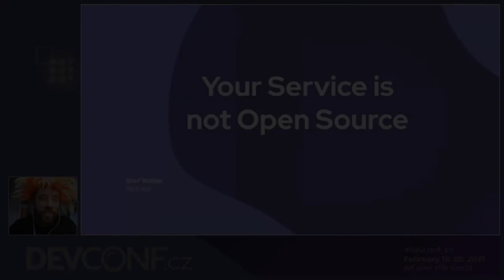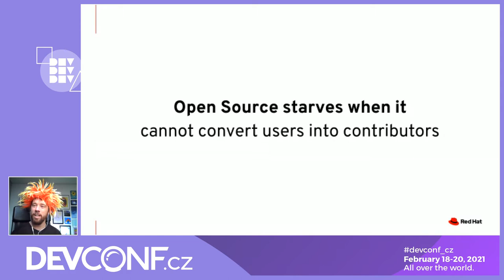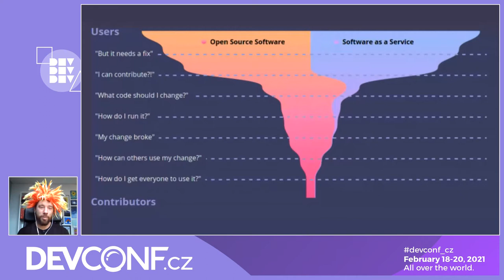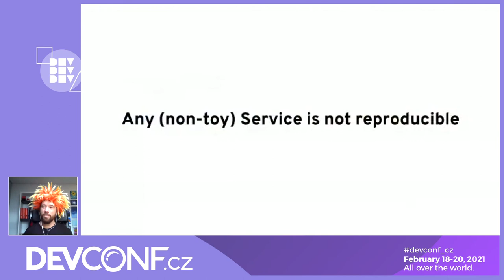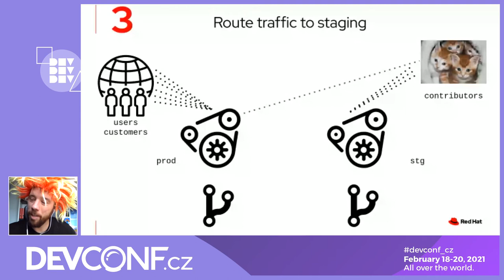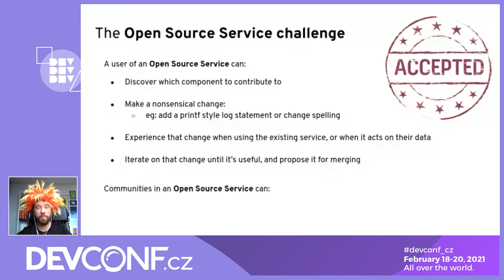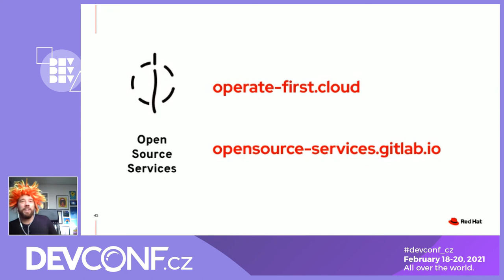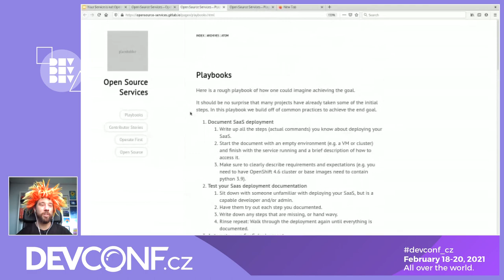Your Service is not Open Source - DevConf.CZ 2021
Speaker: Stef Walter

You may be thinking: 'Wait a second all my source code is shared right here. Of course it's open!'

Open Source is powered by a simple function: Converting a small percentage of users into contributors. In this talk we'll discuss how almost every Managed Service is developed and operated in such a way that prevents contributions from users. Left unchecked, the rapid adoption of Services would cause Open Source to shrivel.

Luckily there's a way we can change this. Let's take a look at how we can combine several existing DevOps, SRE and deployment principles to function as a true Open Source contribution model for Software as a Service.